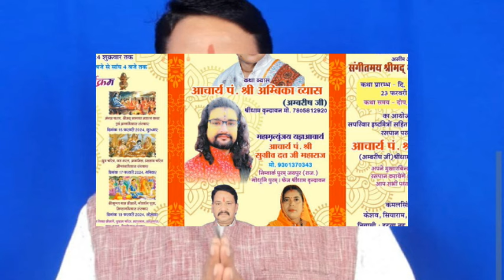जिला मुरैना छेत्र सबलगढ़ मानसिंह सरपंच Anil Rawat, Bhaigirimusic,Bhagawat song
किसी भी को अगर गाना चाहिए तो कमेंट करे,

singer Anil Rawat
writer Anil Rawat
music GS Studio

singer Anil Rawat,
Anil Rawat ke gaane,
Anil Rawat,
Anil ke gaane,
gurjar rasiya,
song Anil Rawat,
अनिल रावत के रसिया,
अनिल रावत के गाने,
anil rawat song,
anil rawat song,
anil rawat jays,
anil rawat ka gana,
anil rawat ke song,
anil rawat rasiya,
अनिल रावत,
अनिल रावत के सॉन्ग
सिंगर अनिल रावत,
singer anil rawat mp,
singer anil rawat mp pahle pahle pyar ki,
singer anil rawat song,
singer anil rawat mp dj,
singer anil rawat ke sad song,
सिंगर अनिल रावत एमपी,
अनिल रावत,
मानसिंह सरपंच का गाना,